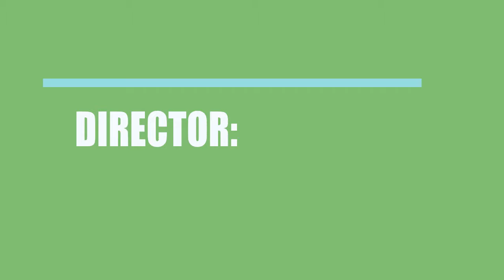Who is responsible for making the film Knavish Folk (2015)?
Find out who directed, wrote and acted in the movie Knavish Folk (2015)